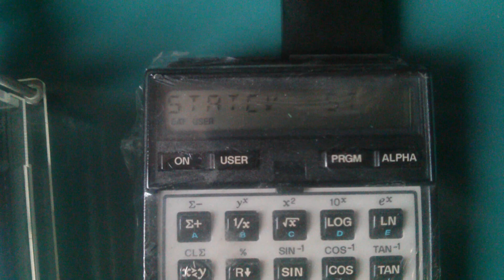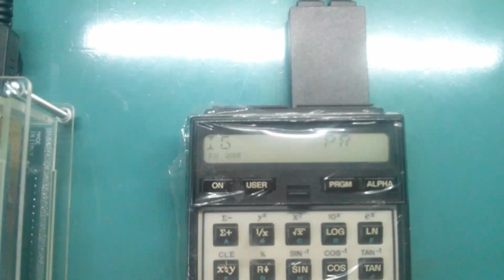HP41 82161A HPIL tape drive emulator based on PIL-Box interface and a Arduino Mega board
This is an HPIL 82161A tape drive emulator connected to a HP41, operating a CAT instruction to show the content of one specific 128k tape container.

The actual capability of the drive is:
- It simulates two different tape drives at the same time
- It contains a basic printer emulation on the TFT display (Still very basic)
- Capable to control the virtual exchange of tape cartridges (LIF files) by programmable custom HP41 instructions
- Capable to hold the whole available LIF File library from the HP LIF Project in a single drive.
- Capable to manage 2GB for LIF containers, means all around of 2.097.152 KB in binary. Divided by 128k for each tape it could store and handle of about 16.384 virtual tapes cartridges on a single cheap 2GB SD card.

Power consumption: The actual power requirement of the drive is around 200mA. In this example video the whole drive emulator is powered from a cheap Chinese power bank with a capacity of 3700mAh. This permits a operation autonomy of around 18h. This autonomy could be greatly expanded by implementing a standby power mode.

Operation Speed: The read and write speed can not be compared to the original drive. The seek operation on a LIF container stored on the SD card takes some fractions of ms compared to some seconds or minutes of spooling and searching on the original tape drive. Such a behavior is something disturbing when You are accommodated to the behavior of the poriginal tape drive. Since the emulator drive is capable to handles all operation request and the data transfer in fractions of time compared to the relatively slow HP41 master, the calculator remains in this data transfer configuration as the bottleneck.

The operation reliability of the drive emulator is something completely extraordinary since I never faced any data loss or corruption during many many data operations. The reliability of the semiconductor based storage method is not comparable to the weakness of a magnetic tape storage.

How it works:
For the physical layer interface I made the use of a home build PIL-Box interface from J-F Garnier This PIL-Box interface was build as an Arduino head PCB to stack it on top of the Arduino Mega controller. On top of the PIL-Box hat is placed a chinese TFT display board as a basic data interface and the paperless printer emulation. This display board also provide the SD Card interface for data storage. From the SW side on the Arduino runs a ported version of Christoph Giesselink the Windows Ilper SW.

You can manipulate the whole drive by HP41 commands, eg. mount lif container as tape medias, create, delete and so on. The whole thing simulate a HP9114B disk drive and a HP82162A Thermal Printer in once and give some additional features like a high precision DS 3231 RTC clock. I'v done it while I was not happy enough to get original an working tape and printer devices. But I didnt start from zero while there is just the PIL BOX HW available and a other smart guy has just nicely ported the ilper SW to run on the Arduino that I only modified and expanded for some extra features.